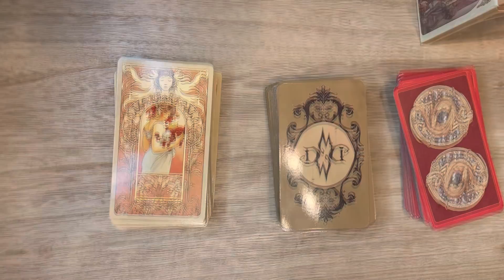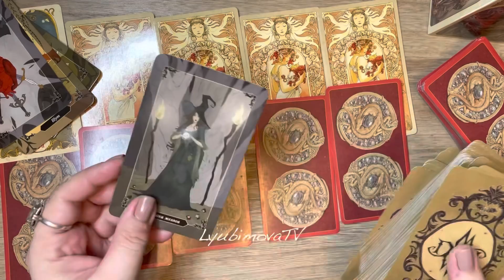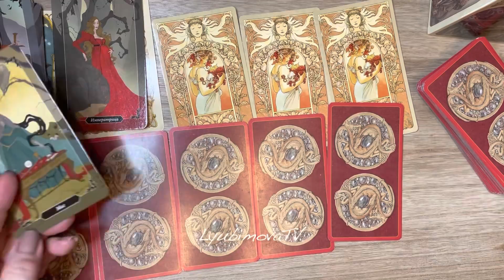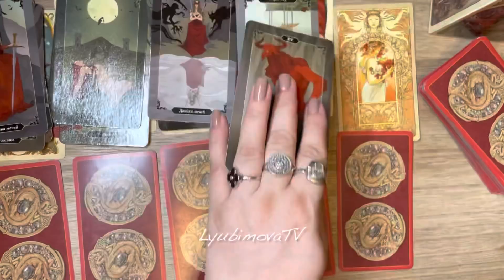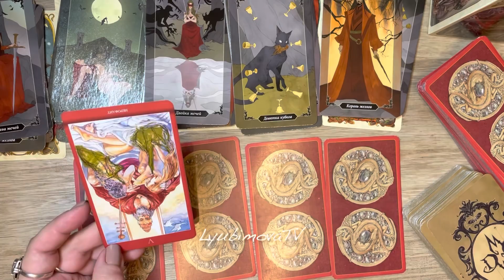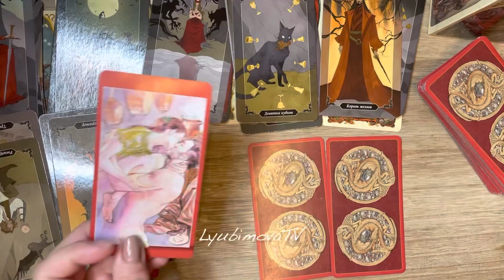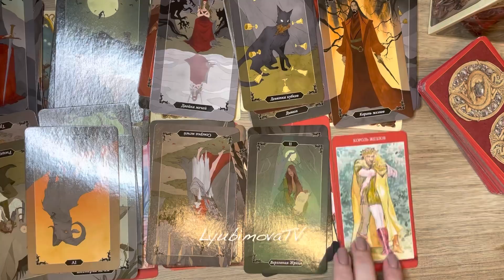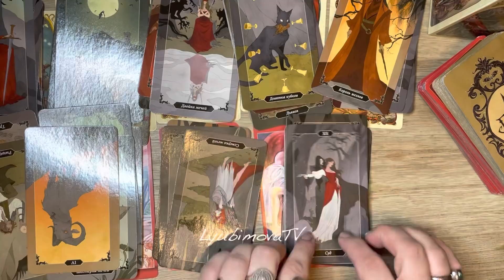ПУСТЬ ПРИДЁТ НАПИШЕТ ПОЗВОНИТ/ вызов мужчины/ его мысли чувства / таро онлайн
или на карту Сбербанка